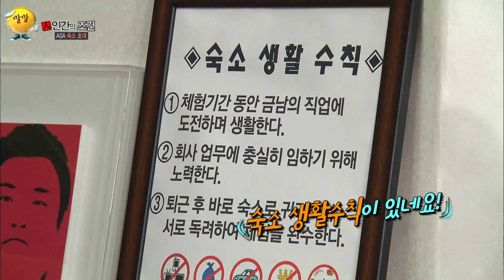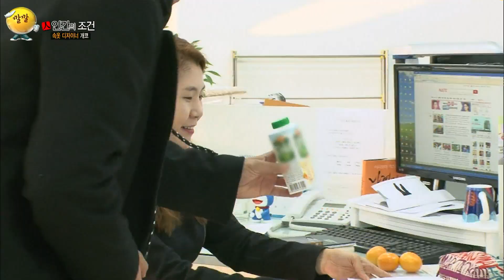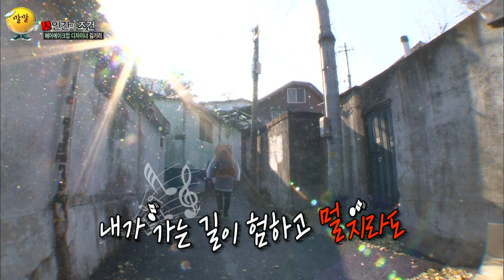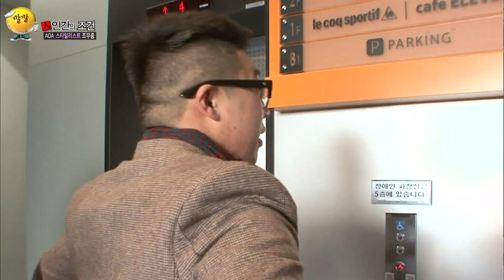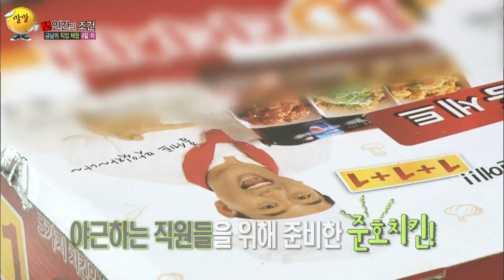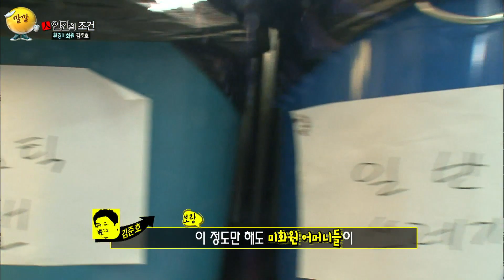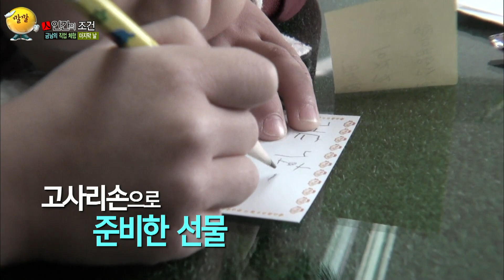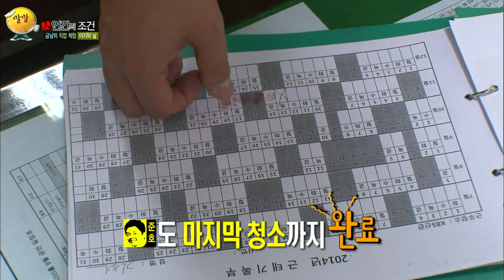[인간의 조건 시즌1 #89] 점점 여성스럽게 변해가는 멤버들✨️ 이젠 여장까지?! 금남 직업 체험 마지막! | KBS 141213 방송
-제 26편 : 금남의 직업으로 살기 -